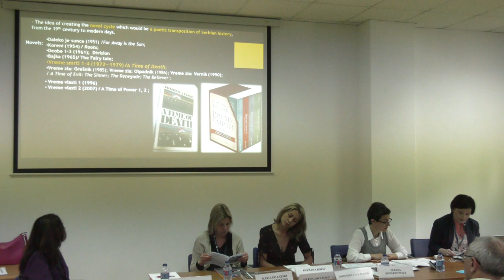Jelena Jovanović (University of Niš, Serbia) Snežana Bożić (University of Niš, Serbia)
Factography and fiction: reflections in the novels Time of Death by Dobrica Ćosić